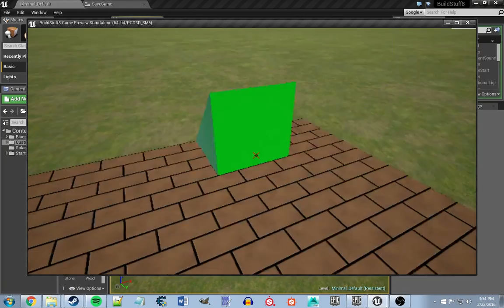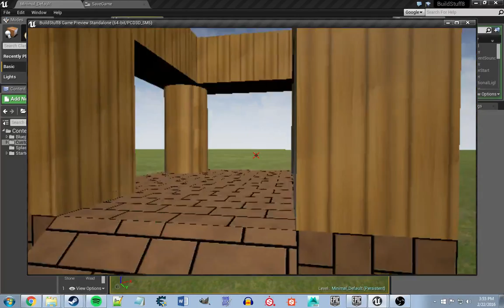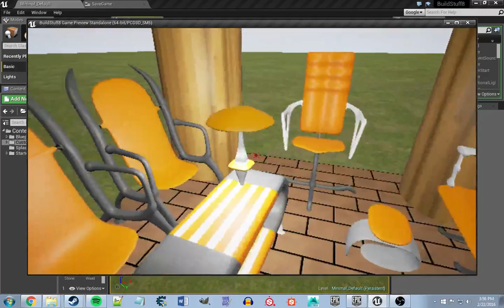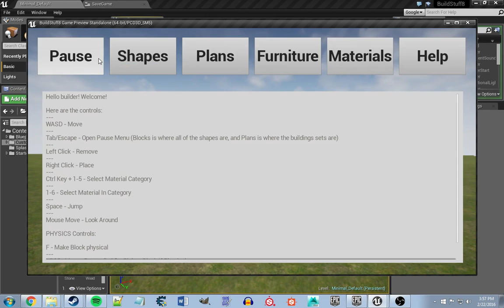Build Stuff | Game Update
In this video, I demonstrate my building game again, but with a new feature; furniture. They also have physics, like blocks, so again, you can pick them up and throw them around. Though I did not show it in this video.

Also where I save the game, reload, and the furniture is not there, that was supposed to happen. I am working on that now (that is what the experimental "SaveGame6" was at the bottom).

And as for the table being placed in the ground, I am not sure why it did that. I fixed it earlier, but that wasn't the highlight of the video so it doesn't matter as of right now, however I am going to fix it today.